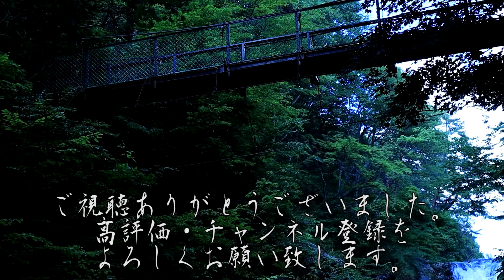【怪談朗読】一日一談 百物語 十七話目「ちび○子ちゃん」【りっきぃの夜話】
1/31、竹書房様より「HorrorHolicSchool 怪奇な図書室 呪われた禁書」が発売されました！

00:00～　OP
0:12～　ちび○子ちゃん 投稿者:ごまだんご 様
4:57～　ED

BGM
H/MIX GALLERY 様

Pixabay 様